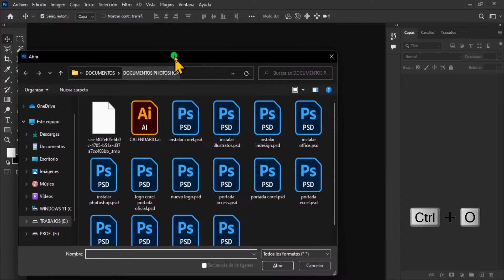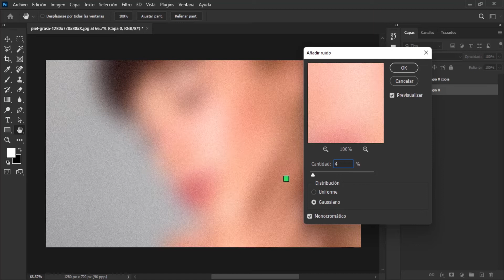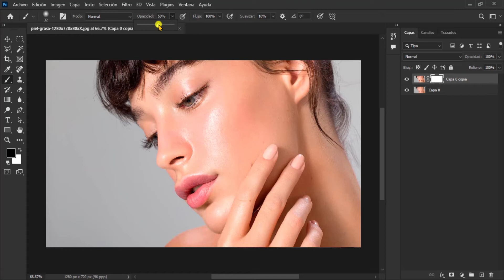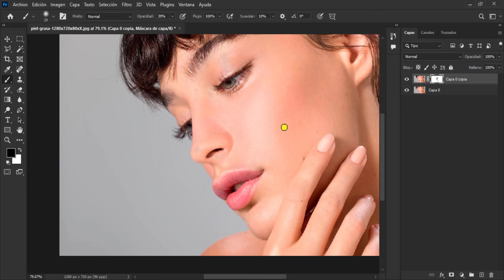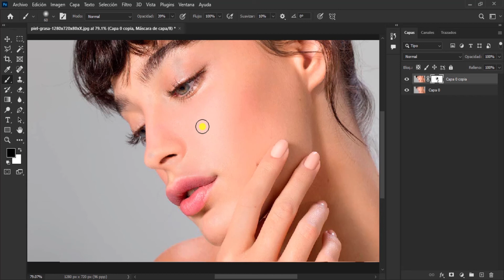MÁSCARA DE CAPAS en Adobe Photoshop 2022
Eliminado brillos faciales empleando mascara de capas y desenfoque gaussiano.